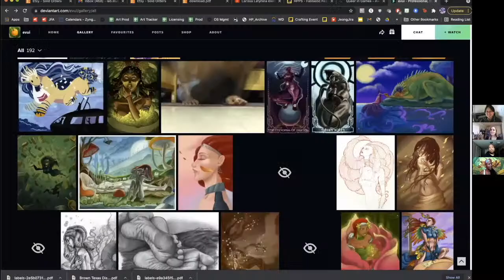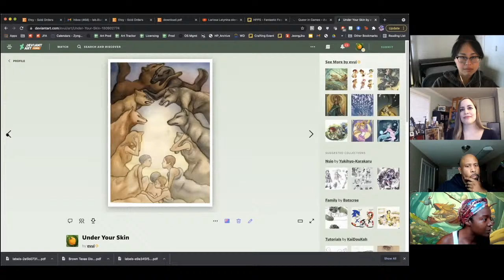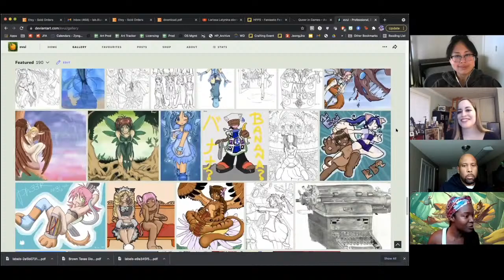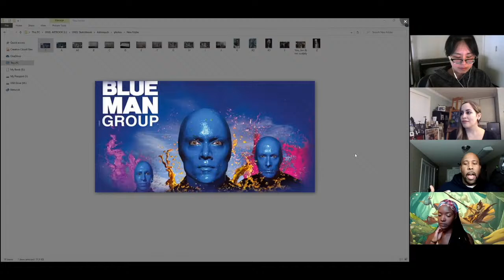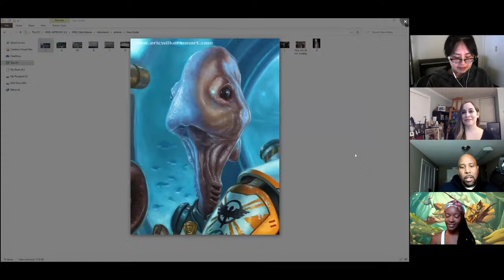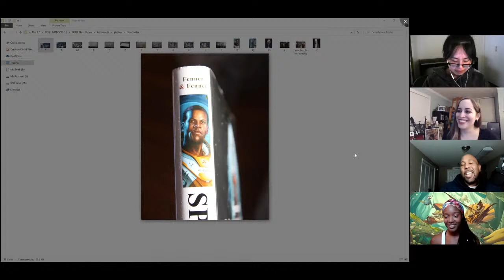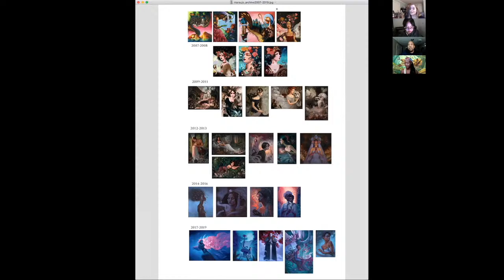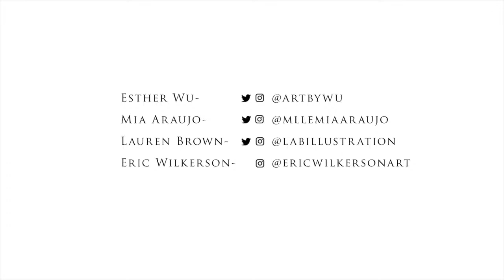Episode 20: Our Art: Then vs. Now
On episode 20 of Painted in Color, Mia, Lauren, Esther, and Eric discuss the evolution of our art from 10+ years ago vs. now, and how the people we were shaped our art and vice versa.

Catch Painted in Color every other Monday at 12pm CST, and watch the stream to participate in the Live Chat!